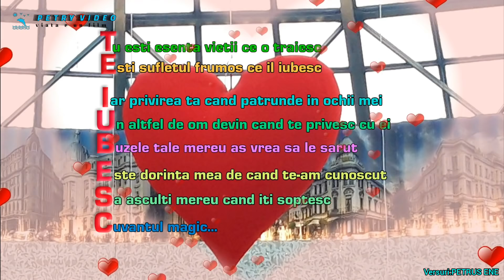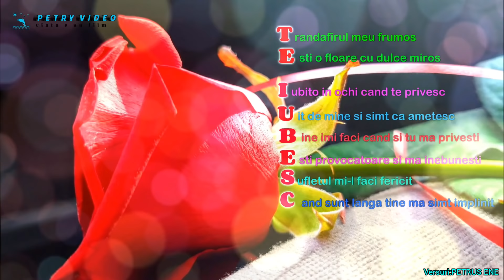Declaratie de dragoste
Versuri: Petrus Ene

Declaratie de dragoste  pentru persoana iubita cu ocazia zilei de Valentine's Day ,Dragobete dar nu numai ci si in orice moment cand simti sa-i spui ceva frumos dar esti in pana de idei

Cea ma frumoasa declaratie de dragoste

Inima rosie de la Petrus Ene

Declaratie pentru petsoana iubita  by Petry video

Poezie scrisa de Petrus Ene

Versuri de la Petrus Ene:

Tu esti esenta vietii ce o traiesc
Esti sufletul frumos ce il iubesc
Iar privirea ta cand patrunde in ochii mei
Un altfel de om devin cand te privesc cu ei
Buzele tale mereu as vrea sa le sarut
Este dorinta de cand te-am cunoscut
Sa asculti mereu cand iti soptesc
Cuvantul magic. TE IUBESC

Trandafirul meu frumos
Esti o floare cu dulce miros
Iubirea mea in ochi cand te privesc
Uit de mine si simt ca ametesc
Bucuros ma faci cand si tu ma privesti
Esti provocatoare si ma innebunesti
Sufletul mi l faci fericit
Cand sunt langa tine ma simt implinit

I love you 💖 Declaration of love
Lirycs: Petrus Ene

You are the essence of the life I live
You are the beautiful soul I love
And your gaze when it enters my eyes
I become a different person when I look at you with them
I would always like to kiss your lips
It's been a long time since I've known you
Always listen when I whisper to you
The magic word I LOVE YOU

My beautiful rose
You are a sweet-smelling flower
My love in my eyes when I look at you
I forget about myself and I feel dizzy
You make me happy when you look at me too
You're provocative and you're driving me crazy
You make my soul happy
When I'm with you, I feel fulfilled

Video declaration of love for the loved one on the occasion of Valentines day, Dragobete but not only but also at any time when you feel like saying something beautiful but you are full of ideas

My channel Petrus Ene